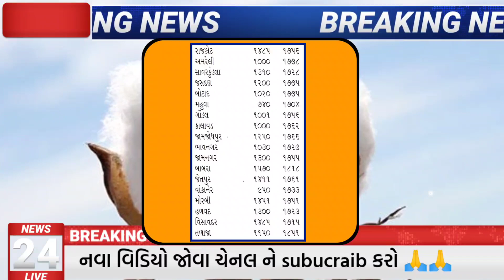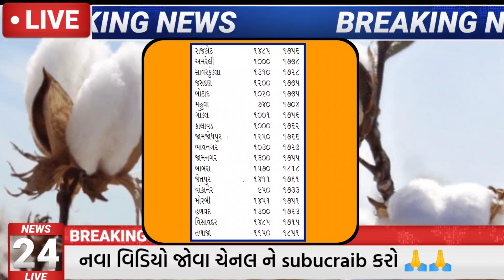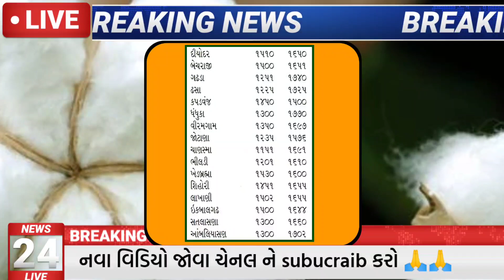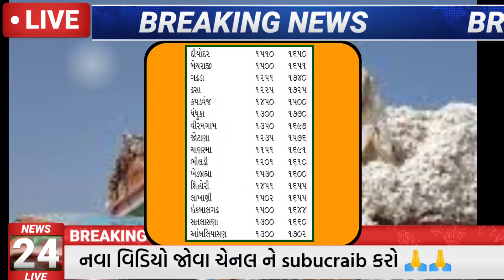Kapas na bhav | 20-12-2021 | કપાસના ભાવ:2021 | Information about cotton Crop Price | Commodity Trade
kapas na bhav | 23/11/2021| kapas na bhav:2021| information all marketing yard  cotton crops price..

kapas na bhav | 22/11/2021 | કપાસના ભાવ | aaj na kapas na bhav | Market yard na bhav |

કપાસ નાં ભાવ 2000 ક્યાં મહિનામાં થશે = હરીભાઈ પટેલ | kapas na bhav | કપાસ નાં ભાવ = commodity Trend

kapas na bhav | 13/11/2021 | કપાસના ભાવ | aaj na kapas na bhav | Market yard na bhav |

kapas na bhav | 11/11/2021.|kapas na bhav:2021| information about all cotton crop price in Gujarat.

kapas na bhav | 15/11/2021 | કપાસના ભાવ | aaj na kapas na bhav | Market yard na bhav |

kapas na bhav | 15/10/2021| kapas na bhav: 2021| information about all cotton crop price Gujarat...

15/11/2021 commodity prices |aaj na bajar bhav |Gondal Market yard na bajar bhav |Gondal

Commodity price 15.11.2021 mahuva marketing yard na bhav | saurashtra ajna bajar bhav|commodity rate

Kapas na bhav || 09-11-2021 || કપાસના ભાવ:2021 || Information about cotton Crop Price Rate

આજના ખેડુત સમાચાર = khedut mitra | kapas na bhav | કપાસ અને મગફળીની માહિતી | commodity trend

kapas na bhav | 11/11/2021 | કપાસના ભાવ | aaj na kapas na bhav | Market yard na bhav |

kapas na bhav| 30/10/2021|kapas na bhav:2021|information about all cotton crop price in Gujarat...

kapas na bhav | 30/11/2021(Tuesday)| kapas na bhav:2021| information about all cotton crop price...

kapas na bhav | 29/11/2021(Monday),kapas na bhav:2021| information about all cotton crop price ...

kapas na bhav| 27/11/2021| kapas na bhav:2021| information about all cotton crop price in Gujarat...

kapas na bhav | 01/12/2021(Wednesday)| kapas na bhav:2021| information about all cotton crop price..

kapas na bhav | 01/12/2021 | કપાસના ભાવ | aaj na kapas na bhav | Market yard na bhav |

search topic

kapsa ma teji
kapsa na bhav
आज के कपास के भाव
kapas ke bhav aaj ka
kapas ke bhav maharashtra
kapas ke bhav taaja
kapas ke bhav kitne hain
kapas ke bhav amravati
kapas ke bhav khargone mandi
kapas ke bhav mandi